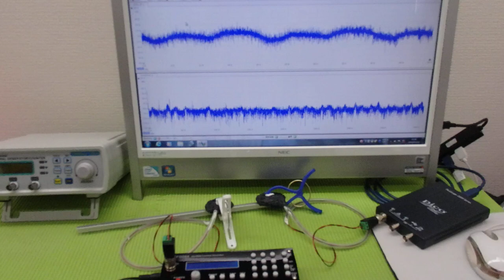‹メガヘルツ›の超音波発振制御技術 ultrasonic-labo